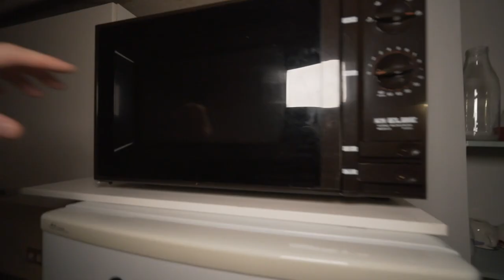MI NUEVA CASA en la MONTAÑA🏠 | Ripoll Vlog #1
Como siempre DISFRUTAD DEL VLOG digo PELICULA ;)
(EQUIPOS QUE UTILIZO):
Objetivo para vlogs 10-18mm F/4
Objetivo todoterreno 18-105mm F/4
Objetivo angular luminoso Sigma 16mm f/1.4
Dron DJI Mavic Air
Microfono Rode Stereo
Tripodes Joby Gorillapod Focus​ y Mantfrotto
EDITO CON: Final Cut Pro en un (MacBook de 2017)